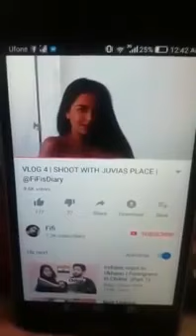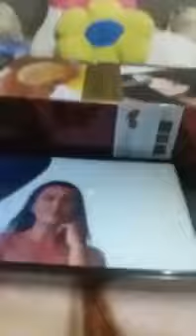Bibi Jan Reply To Fifi | Fifi,s Dairy | Latest Reply Must Watch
Follow on Instagram: @ptvchitral